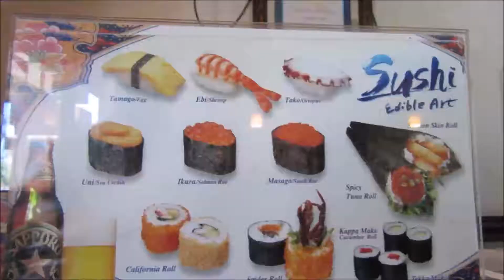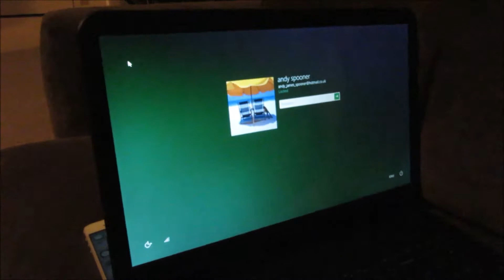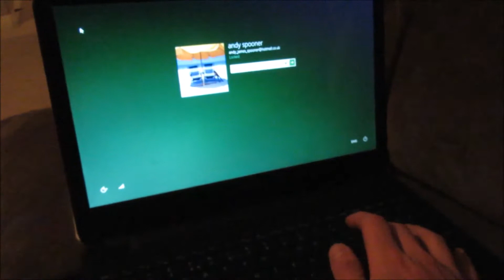WORK DAYS AND FACETIME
Are you staying productive? I have a challenge for you this week. another day in the trenches at Fitness Quest 10 and I get to Facetime with Lauren.